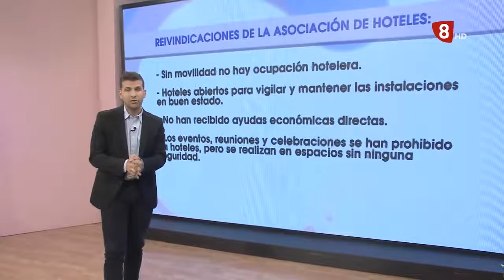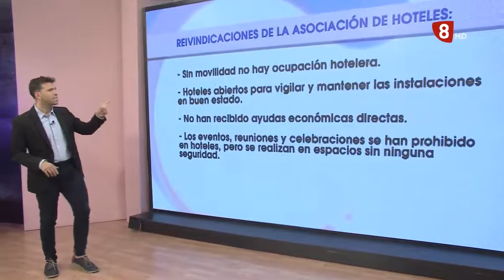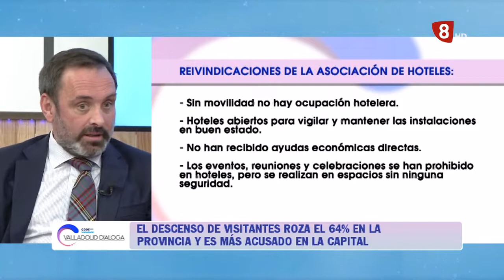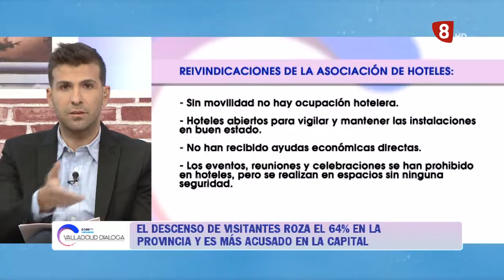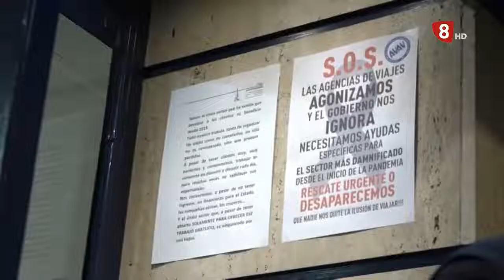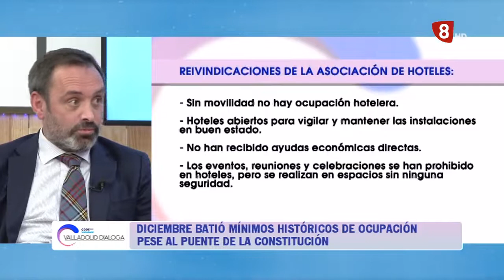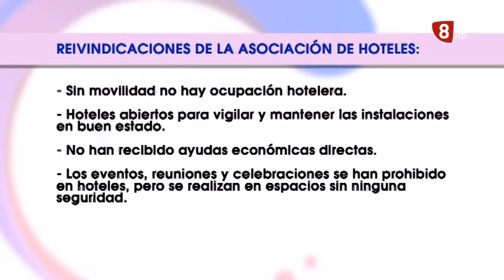Valladolid Dialoga - Las limitaciones de movilidad y el turismo en Valladolid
Dentro del espacio mensual que tenemos en la 8 Valladolid “Valladolid Dialoga”, hoy hemos hablado de la influencia de los cierres perimetrales sobre el sector turismo de Valladolid.

En esta ocasión han intervenido: el Presidente de la Asociación de Turismo Rural, Luis Chico, el Presidente de la Asociación de Alojamientos Turísticos, Francisco Moreno, el Presidente de la Asociación de Hoteles de Valladolid, Francisco Posada y el Presidente de la Asociación de Agencias de Viaje, Pablo Parrilla